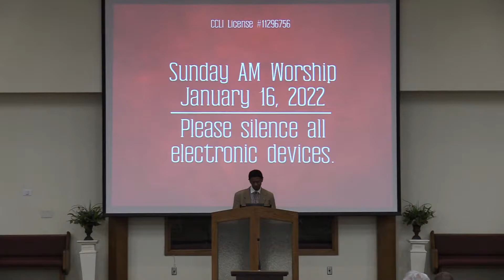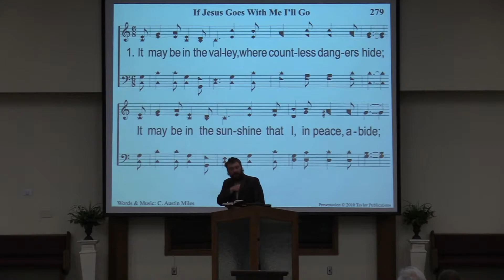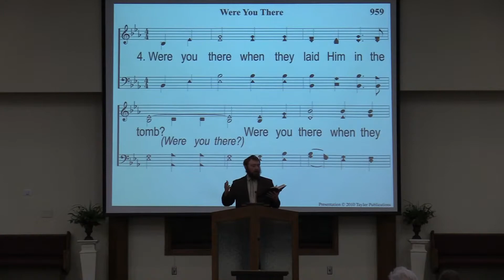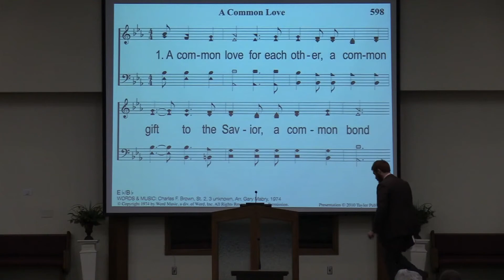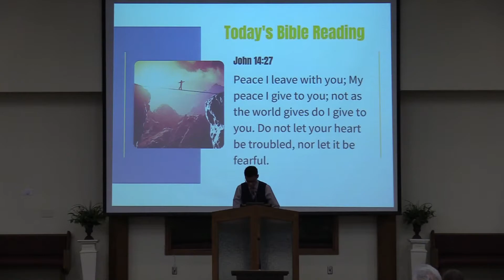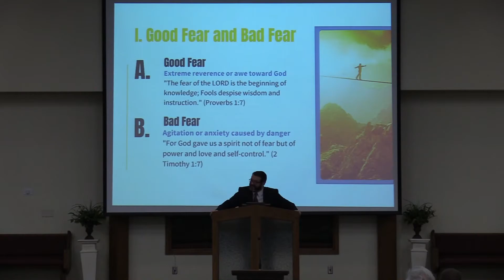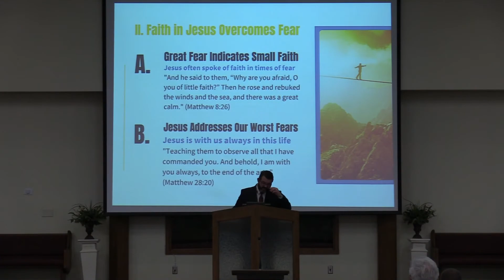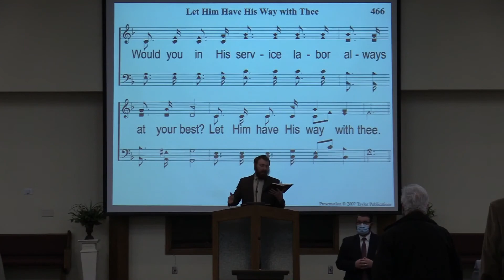Worship 1 23 2022